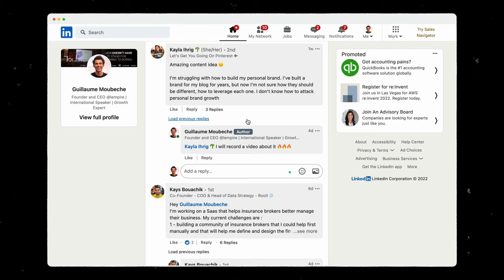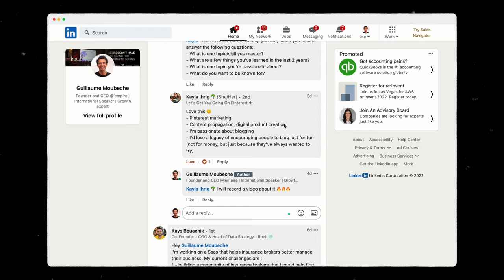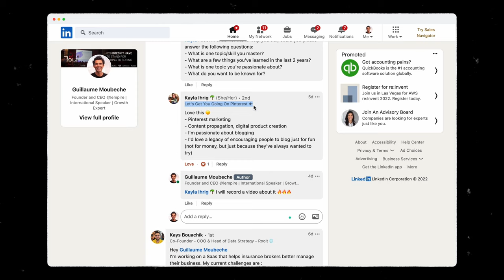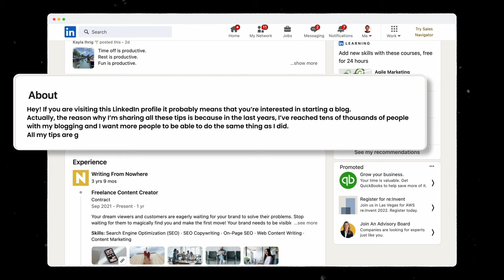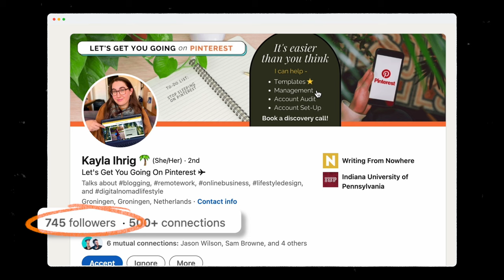My Personal Branding Strategy to Build a 150k+ Audience Online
Building a personal brand is simple.

You don’t need to be an expert. You just need to be passionate about one topic.

That’s what I’m doing on my own social media.

After building multiple businesses, my goal is to share my knowledge to help other people build their own business.

In this video, I share with you the main questions to ask yourself when building a personal brand and tons of advice on how to grow your audience online!